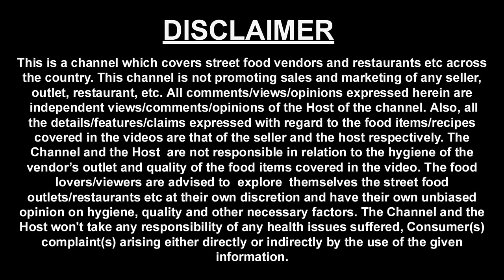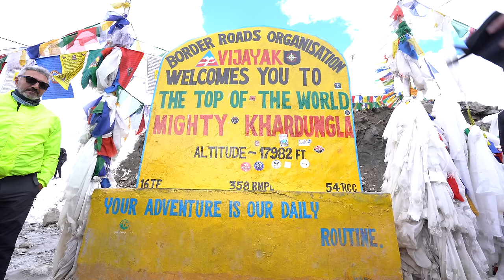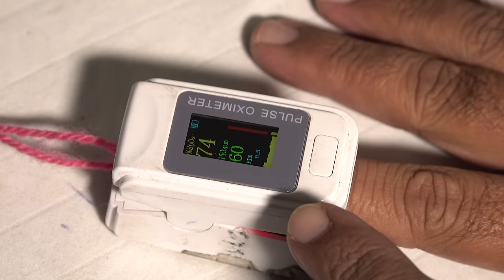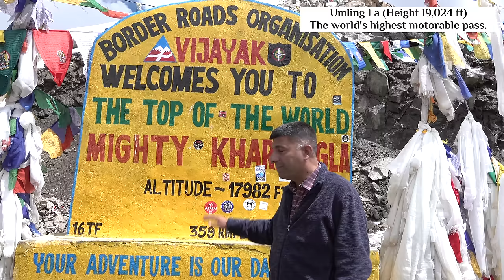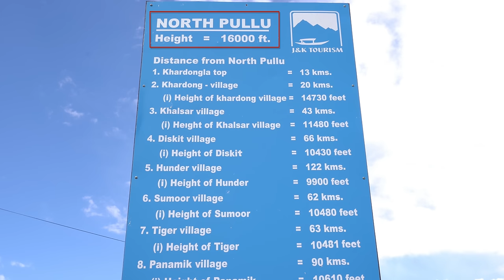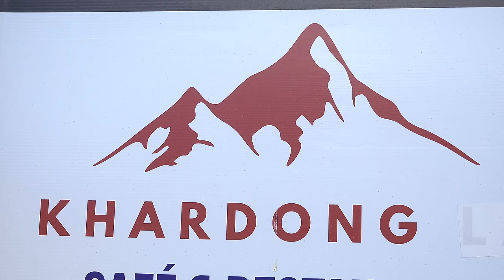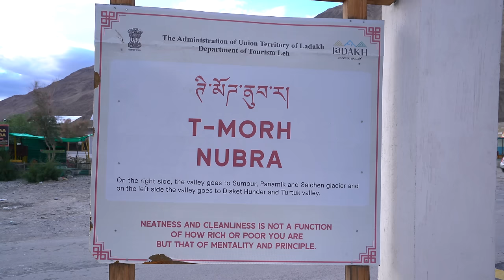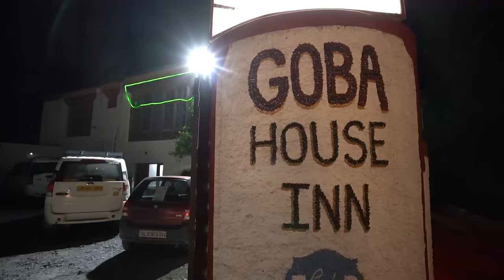Ep 3 Leh to Nubra valley - Hunder, Ladakh | Khardung La pass | Ladakh snow dessert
In this video you will see our road journey from Leh Ladakh to Nubra valley.Nubra valley starts from Diskit on one side of Shyok river and Sumur on the other side. Actually Nubra valley starts from T morth itself, but since there is no town there, so i mentioned Diskit and Sumur on either side of T moth.

Initially we went to Hunder, explored this side of Nubra valley then we went to Sumur and Siachen base camp which you will see in the next episode.

Date of video shoot:  17th July 2023.

Below are the activities / key destinations we visited during the journey.

Gangles Village is situated on the way up to Khadungla from Leh.
About 2 km from Gangles Village there is a small stream that passes through the area known as Gangle stream which meets Indus River near Spituk.

Khardung La is at a height of 17,982 ft which was once known as the highest motorable roads of Leh, Ladakh but nowadays Umling La is known for the highest motorable roads of Leh, Ladakh which is about at Height of 19,024 ft.
Khardung La is about 40 km away from Leh and Umling La is about 350 km  from Leh.

North Pullu is at a height of 16000 ft and Khardung La is about 15 km away from North Pullu. Tourists need to make an entry at the Police check post of North Pullu after Khardung La Pass who are willing to go to Nubra Valley.
In other words North Pullu connects Leh with the Nubra Valley like Khalsar Village, Diskit, Hunder & more.

Khardong Village is about 20 km away from North Pullu and Khalsar Village is about 25 km away from Khardong Village. Here we took a break and had lunch.
Thukpa - Rs 150
Coffee - Rs 110

T-Morh starting point of Nubra Valley. T-Morh divides Nubra valley in two different sides.

One side covers the Sumar, Panamik and Siachen Camp Base region and another covers the Hunder, Turtuk and Thang Village which is the last village of India.

We ended our journey at Hunder.

Hunder is located in the Nubra valley on the banks of Shyok river. The Shyok river originates from the Rimo glacier & meets the Nubra River.

Here we booked our room in Goba House Inn.
Tariff -  Rs 2000 without Breakfast and Dinner.
Rs 3000 for double Occupancy with Breakfast and Dinner.